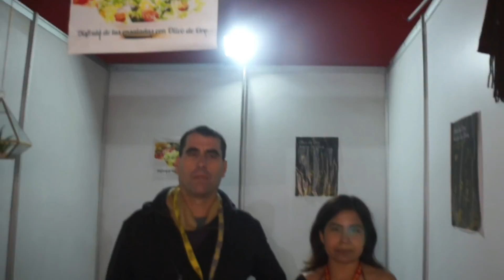OLIVO DE ORO EN "INVITA PERU" - ENTREVISTA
OLIVO DE ORO fue invitado a participar en una de la ferias gastronómicas 🔥 más importantes del Perú, INVITA PERÚ!

🍃Olivo de Oro en Invita Perú!
Consume el aceite más rico y saludable! 🌱

🌳 Fundo Olivo de Oro
🍃Del hermoso Valle de Bella Unión Salen nuestras aceitunas y aceite de oliva. Donde la tierra es rica en nutrientes y bendita.🍃✨

Deliciosas Aceitunas del Valle de Bella Unión, Caravelli Arequipa🌳

🍃Nuestras Deliciosas aceitunas en la puerta de tu casa! 🏠

Descripción
Aceite de Oliva Extra Virgen y Virgen, Primera Prensada en Frío, aceitunas de variedad Sevillana. 100% Natural y Puro. Producción 2017 del Valle de Bella Unión - Arequipa.

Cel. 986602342